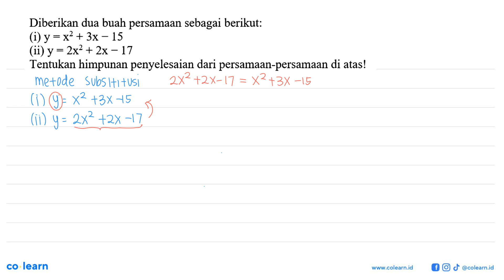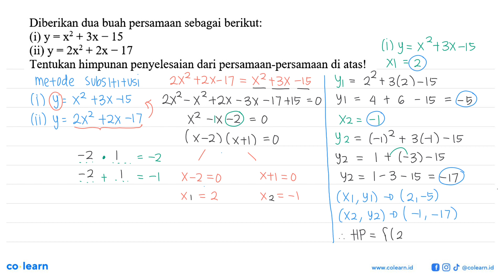Diberikan dua buah persamaan sebagai berikut: (i) y =x + 3x - 15 (ii) y = 2x? + 2x ~ 17 Tentukan ...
Diberikan dua buah persamaan sebagai berikut: (i) y =x + 3x - 15 (ii) y = 2x? + 2x ~ 17 Tentukan himpunan penyelesaian dari persamaan-persamaan di atas!

Topik atau Materi: Sistem Persamaan Dua Variabel (Kuadrat-Kuadrat) - Sistem Persamaan Dua Variabel - ALJABAR - Matematika Kelas 10 SMA - K-13 revisi

00:00 : Bedah Soal
01:00 : Konsep, rumus dan pengertian Sistem Persamaan Dua Variabel (Kuadrat-Kuadrat)
01:18 : Langkah penyelesaian soal
04:30 : Jawaban akhir
05:00 : Penutup